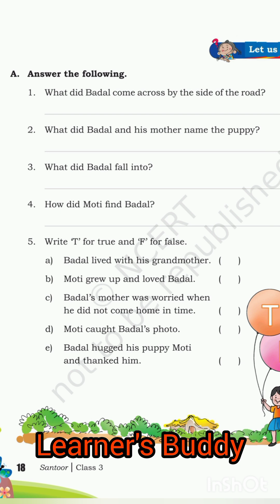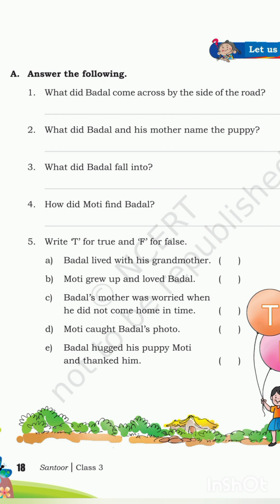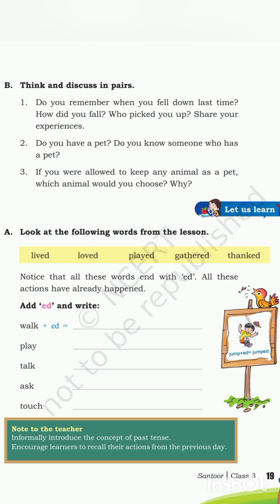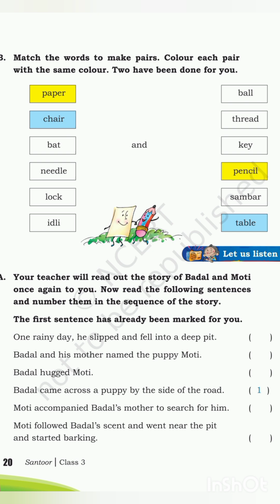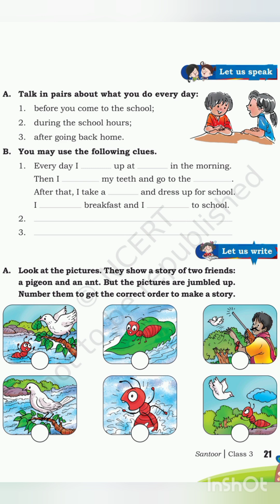Class 3/Badal and Moti (part 2) Excercise NCERT/CBSE/ KV English Text, Malayalam Explanation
NCERT /CBSE /KV Text class 3
Malayalam Explanation